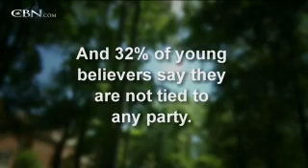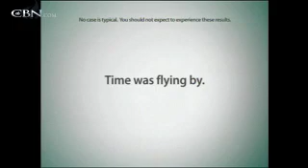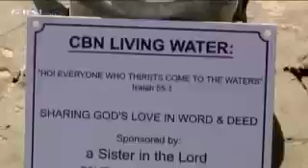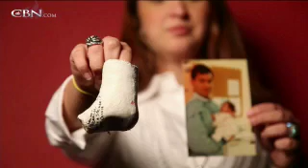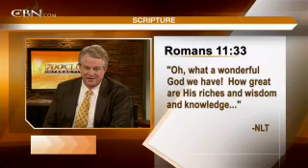700 Club Interactive -- July 5, 2011 - CBN.com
Guest Russell Moore joins us to talk about the, "Party of Young Evangelicals," and how they are not confined to one party line... The Christian Broadcasting Network CBN